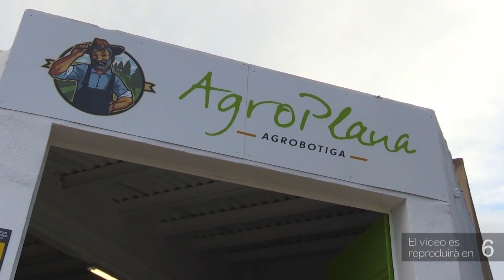Els ebrencs aposten per la piscina o la platja per combatre l’onada de calor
Arriba un dels caps de setmana més calurosos de l’any. Avui hem sortit al carrer per preguntar quins plans tenen els ebrencs per combatre aquestes altes temperatures. La piscina o la platja són les opcions més populars.

Els ebrencs tenen la lliçó ben apresa pel que fa a les mesures per passar el millor possible aquesta onada de calor. Beure molta aigua, evitar les hores de sol i una alimentació lleugera són les millors pautes.